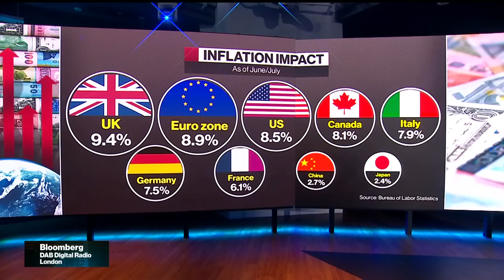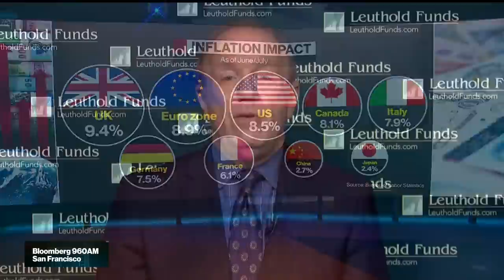Fed's Case for Additional Tightening Is Rapidly Dissipating, Says Leuthold's Paulsen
Jim Paulsen, chief investment strategist at The Leuthold Group, says "sluggish" US economic momentum and recent positive inflation data are behind his call for the Federal Reserve to slow it's path of interest-rate hikes. "I think the case for additional Fed tightening is rapidly dissipating," Paulsen says on "Bloomberg Surveillance."